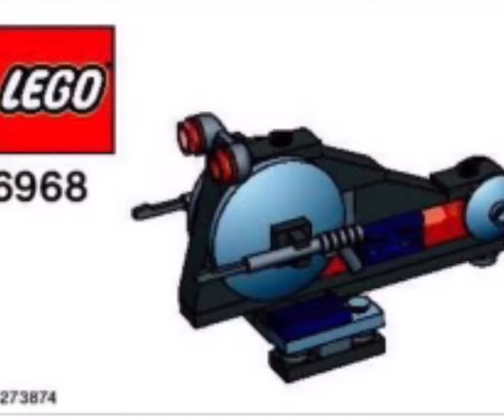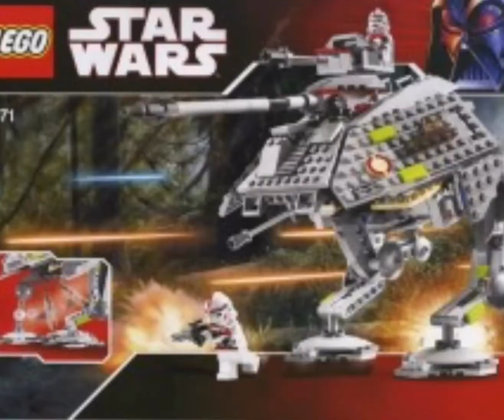All Lego Star Wars revenge of the sith set pictures